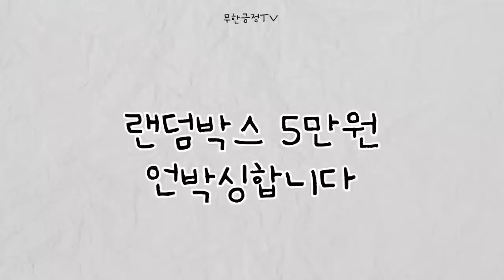축구로떠나는여행 #021 광양편 ep2 5만원 랜덤박스 언박싱 해보겠습니다